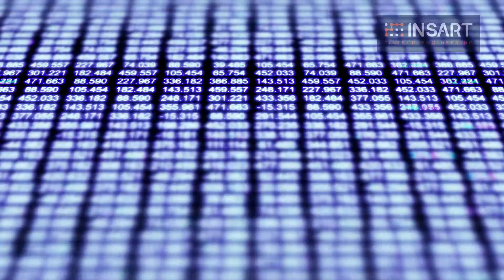9 Reasons Why Software Developers Must Work in Fintech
Fintech innovation is about improving UI/UX, going mobile, big data engineering & AI, open APIs & integrations, financial math, cybersecurity, and other cool things to do for a software developer.

00:00 Welcome to Fintech Engineering!
00:46 Why Fintech is important?

03:43 1. Mobile Apps
04:32 2. UI/UX Innovations
05:40 3. Software Architecture Design & Microservices
07:36 4. Big Data Engineering
08:37 5. APIs, mostly Data APIs
09:59 6. Financial engineering, Financial Math & Algorithms
11:15 7. AI, ML & Predictive Analytics
13:15 8. Cybersecurity
16:16 Tips how to become a Fintech developer
18:21 Outro